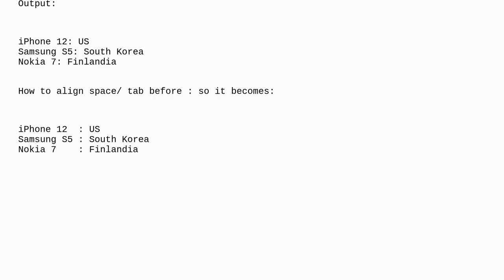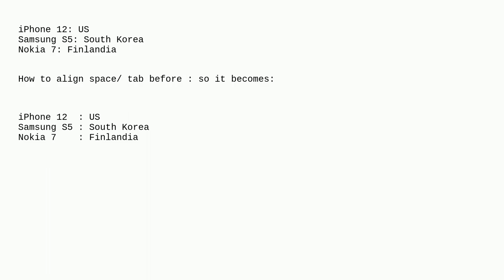How to align spaces in PowerShell code output?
A special thanks goes out to the community

  powershell